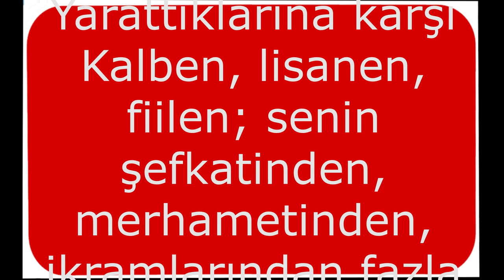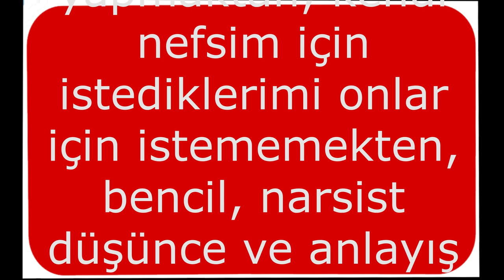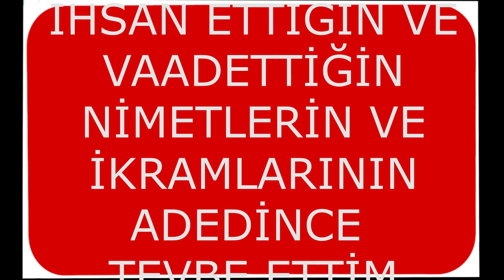İFRAT VE TEFRİT TÖVBESİ "orta yolu bulamayanların tövbesi"